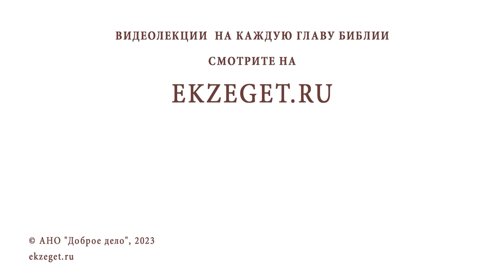КАК СТАТЬ ХОРОШЕЙ СВЕКРОВЬЮ ? Протоиерей Александр Тылькевич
Команда Экзегет.

В сегодняшнем видео на библейском портале Экзегет вместе с протоиереем Александром Тылькевичем отвечаем на вопрос: "Как стать хорошей свекровью?"

🔸  Заповеди хорошей свекрови
🔸  Сказка Николая Блохина "Бабушкины стекла"
🔸  Служение ближнему